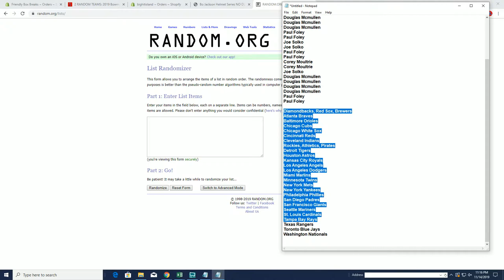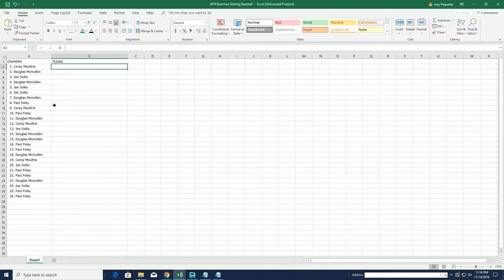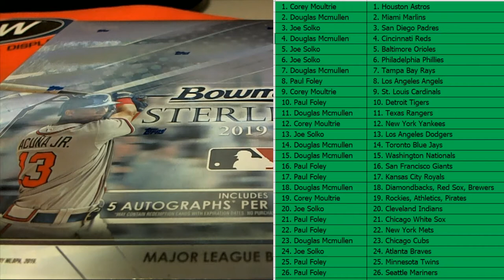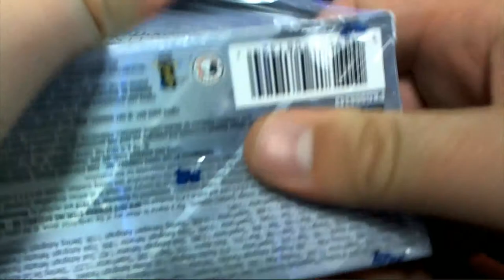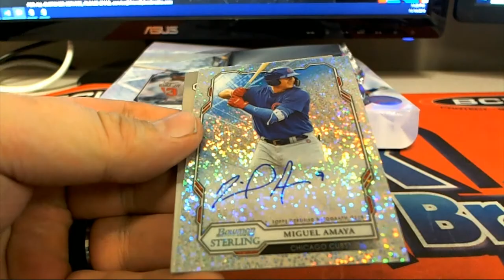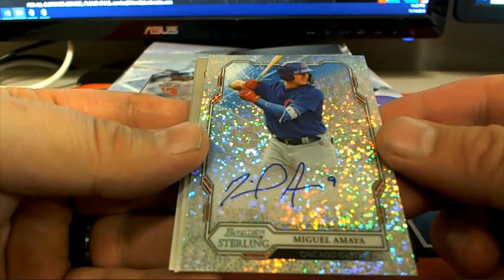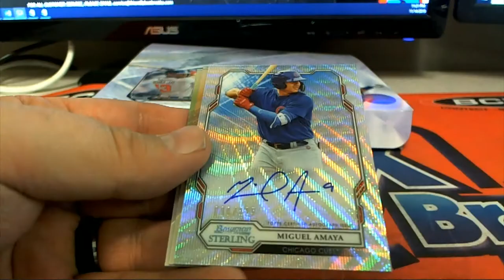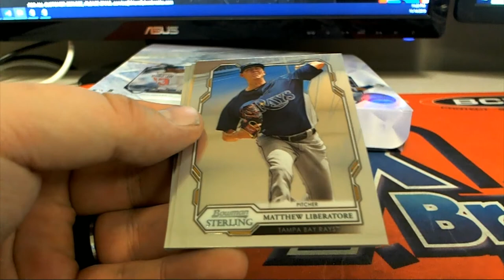2019 Bowman Sterling Baseball Hobby ID 19STERLINGBB310